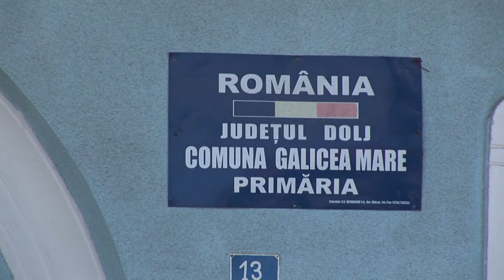Clip Cununie Civila